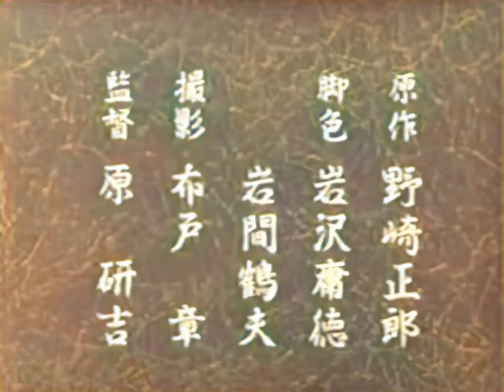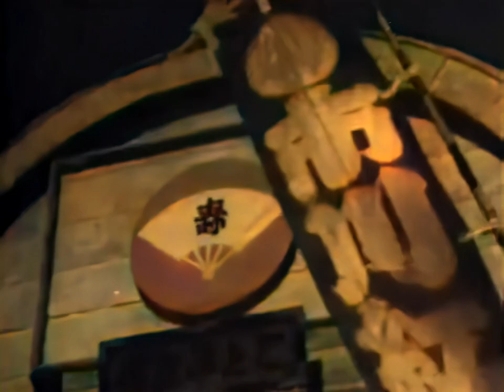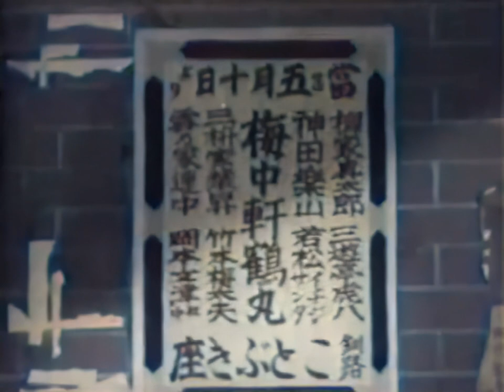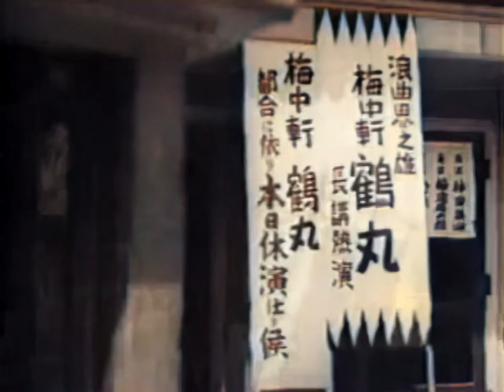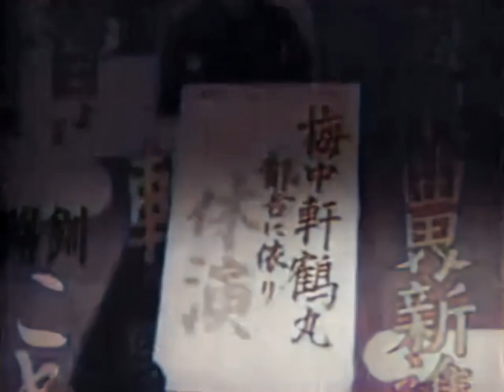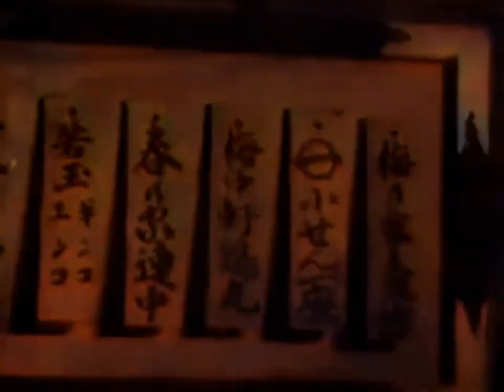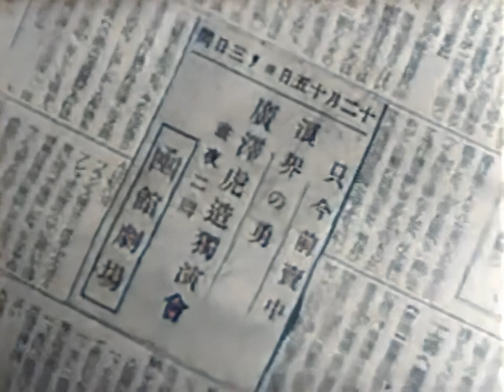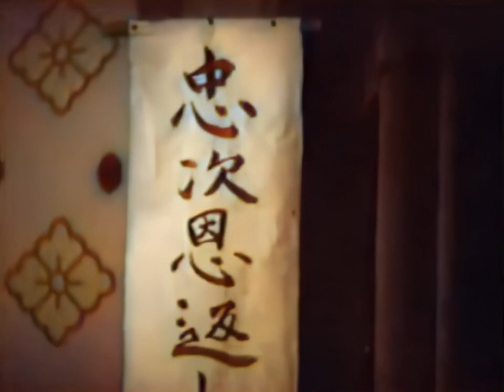ことぶき座 / Kotobuki-za (1945) [カラー化 映画 フル / Colorized, Full Movie]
1945年（昭和20年）に公開された原研吉監督の日本映画『ことぶき座』をAIでカラー化・高画質化しました。

監督：原研吉
脚本：岩沢庸徳、岩間鶴夫
出演者：高田浩吉、小杉勇、高峰三枝子、桑野通子

Kotobuki-za

Director
Kenkichi Hara
Writers
Tsuruo Iwama, Yotoku Iwasawa, Masao Nazaki (story)
Stars
Kyôko Asagiri, Torazo Hirosawa, Makoto Kobori